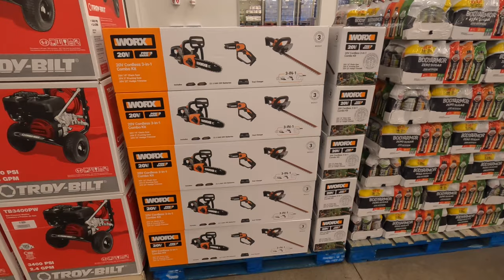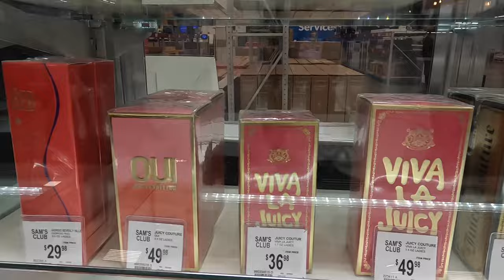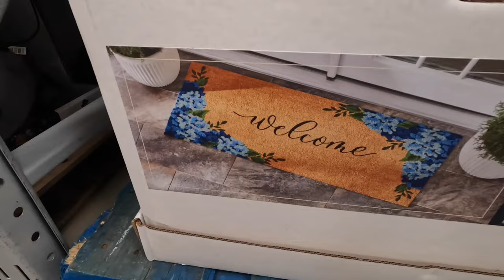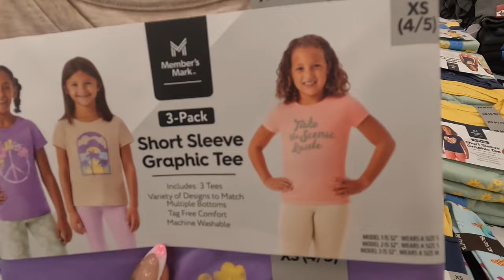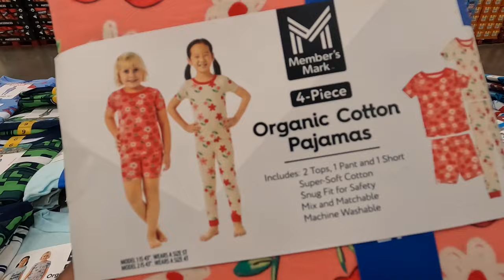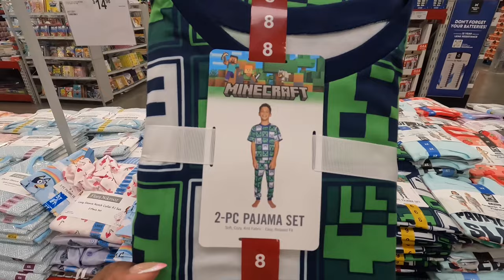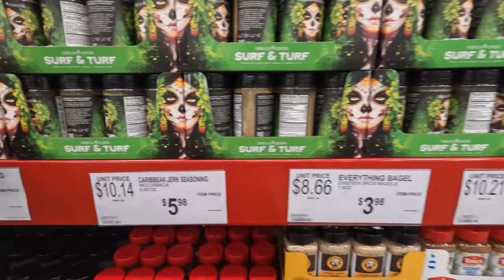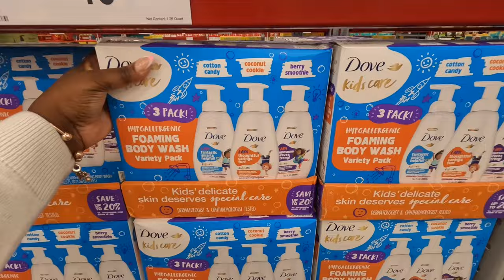NEW! Sam’s Club * Men Women & Kids Clothes * Jewelry*Personal Care*Food*Toys*Home Decor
New Sam’s club shopping vlog March 2024
Welcome back to Shanice shopping saga let’s go shopping at Sam’s club for all new finds this week, they had so many new spring and summer clothes out for men women and children, Nike, Champion, under armour, Gap Adidas and more. They had some new toys, different seasonings and foods, personal care and hygiene items and new home decor to get ready for spring. I hope you enjoy this shopping vlog, store walkthrough and I will see you guys in the next shopping trip

This is a shop with me channel, asmr relaxing sounds 2024,we go out serval times a week and see what’s new on the shelves in the shopping world, I take you guys with me on a virtual shopping trip, store walk through, store browse with me, store shop with me 2024 ,and give detail prices of items new and seasonal. I may do a haul, or what I got series every now and then on Holidays for my kiddos. What to buy 2024 On this channel you can find shopping vlog such as, Walmart shop with me, target shop with me, Burlington shop with me, Marshall’s shop with me, Homegoods shop with me, michaels shop with me, Joann shop with me, homesense shop with me,five below shop with me, Christmas tree shops shop with me, dollar general shop with me, dollar tree shop with me, Family Dollar shop with me,Macy’s shop with me, big lots shop with me, hobby lobby shop with me, ikea shop with me, outlet shopping and many more. Shop with me 2024 for all new finds.